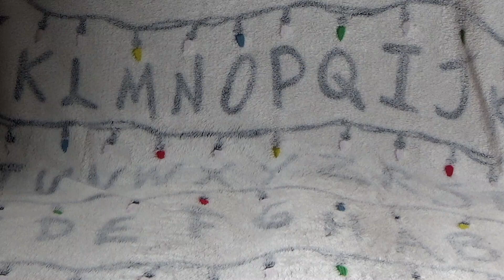A look at the Extreme Ghostbusters Burger King Box & Toys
In this video I take a look at the Extreme Ghostbusters Burger King promotion!

If you enjoy the video please consider leaving a like and subscribing to keep up to date with my latest Ghostbusters content including reviews, baking, , unboxings, theories, explanations and Ghostbusters themed magic!